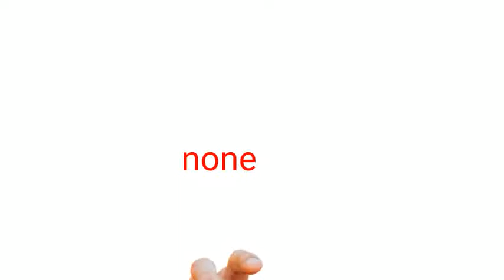new channel (my last video)